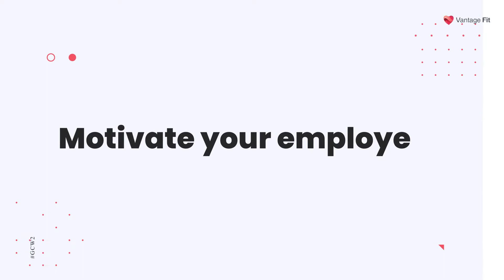Make Every Step Count | Global Corporate Virtual Walkathon 2022 (Season 2) | Promo 2 | Vantage Fit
After achieving great success in the year 2021, Vantage Fit is back, yet again with another exhilarating Global Corporate Virtual Walkathon (Season 2) this year in October. With 3700+ employees and 74+ Teams across 24 countries competing for one goal last year, this year it’s going to be bigger, better and more intense than ever.

The Global Corporate Virtual Walkathon powered by Vantage Fit will be pretty similar to last year’s contest. We’ll aim at companies looking forward to fostering their employees' health and also inspiring others to do the same. It will run from 3rd October 2022 to 6th November 2022.

Last date of registration is 22nd Sep 2022.

Registration is free of cost and participants can take part in the virtual walkathon and walk as per their convenience to rise up the ranks for the top rewards.

The walkathon is powered by Vantage Fit, the Flagship Product of Vantage Circle, a Comprehensive Employee Engagement Platform.
► Vantage Fit is an AI-based corporate wellness platform that enables organizations to nurture a healthy workforce by enabling a gamified wellness experience.

Our Product Features:

1. Contest and Challenges for employees
2. Activity Tracker for Health Monitoring
3. Redeem your Fitness Rewards
4. Vantage Fit Clients Success Stories
5. Vantage Fit Detailed Guide

to learn more about Corporate Wellness Solutions.